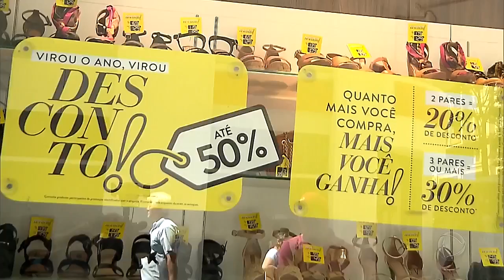Especialistas alertam para as compras por impulso em época de liquidação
Nas primeiras semanas do ano, muitos consumidores correm em busca de promoções no comércio. Mas especialistas alertam para as compras por impulso.